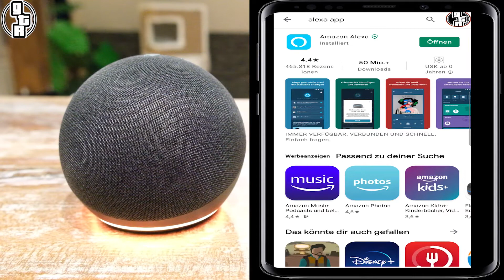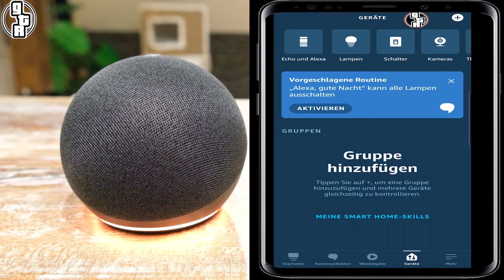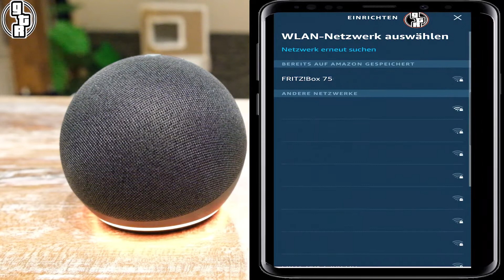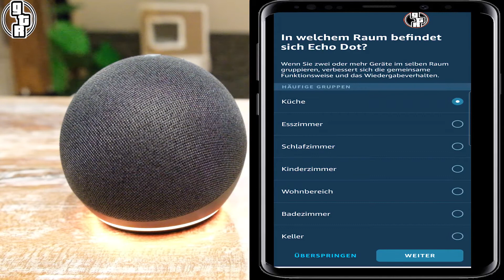AMAZON ECHO DOT EINRICHTEN 🆗 INSTALLIEREN 4. GENERATION. ANLEITUNG: ALEXA EINRICHTEN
Amazon Echo Dot mit Alexa einrichten? Anleitung zur Installation des Echo Dot 4. Generation.
🆗Echo Wandhalterung:* 🆗 Echo Subwoofer* 🆗 Echo Flex* 🆗 Echo Fire TV Cube*

Anleitung: Den neuen Echo Dot 4 einfach einrichten bzw. mit der Alexa App installieren und eurem Amazon Konto verbinden.  Der Echo dot verbindet sich nicht mit wlan oder wird nicht erkannt, kein Problem. Mit dieser Videoanleitung erfährst du, wie man einfach den Echo Dot der 4. Generation einrichten kann.

Deshalb:
Jeder ist für sein Handeln und seine Fehler selber verantwortlich!

Die in dem Video gezeigten Produkte habe ich selber gekauft und/oder wurden auch nicht für die positive Darstellung bezahlt!

by n Beats Sound Effects

Manche Links in der Videobeschreibung können Afilliate-Links sein. Wenn ihr über die Links etwas kauft, erhalten wir eine kleine Provision, ohne dass sich der Preis für euch ändert. Vielen Dank für eure tolle Unterstützung!